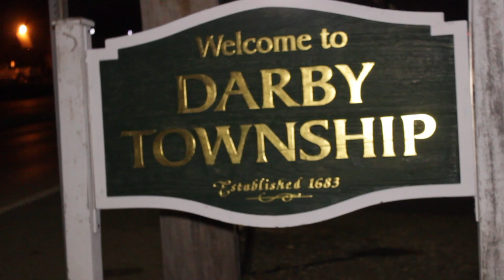Hater - DJ Seven feat Stakz The Product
King of The Kounty straight off the BNB Label‼️‼️ Shot by Knuleaf TV